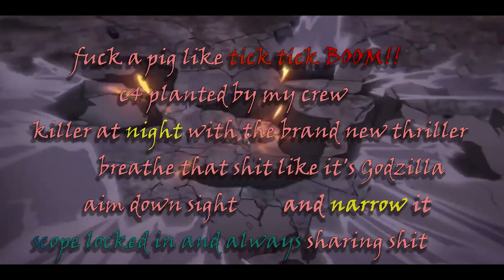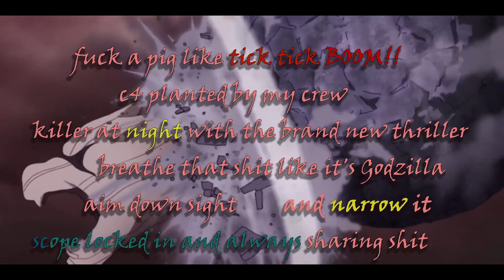Syko Mindz - ACAB [AMV / Lyrics] (prod. Felemoon & Syko Mindz) - Lyrics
Song 7 Lyrics

Let your mind, unwind a little bit
kiss your lips, instant serotonin
such a feeling, just like dreaming
know the feeling dirty dog, just keep scheming
get you bitch her ass I'm creaming

fuck all the cops with hatred in their roots
killing all my dreams, fuck it ACAB is the truth
they pull a no knock, point their guns at you
put your hands on up then get splattered in the room

fuck a pig like tick tick boom
c4 planted by my crew
killer at night with the brand new thriller
breathe that smoke like it's Godzilla
aim down sight and narrow it
scope locked in and always sharing shit
unload clips, reload and clear em out
demon sent, so you know we slaying out

smoking all the weed think that I'm a fucking addict
insomnia crawls my mind, make it a habit
toke a little more, time to find a white rabbit
rest of my boys be acting kind of rabid

click click boom, hear that sound
30 - 06 clearing rooms
metal taste, doom and gloom
gun smoke off ya head with the fumes

pop a capsule of those shroomies
let my mind develop zoomies

30 - 06 with the dirty cock lips
let the oppo start retreating
gun em down, fucks the meaning
amputate and then start leaning

Pull, a problem solver, don't even bother
take, it back I'll, get a chopper
Sling, the lead pray, heavenly father

check the beat below
[FREE] Hard Phonk Cowbell Type Beat "Samurai" (Prod.Felemoon)